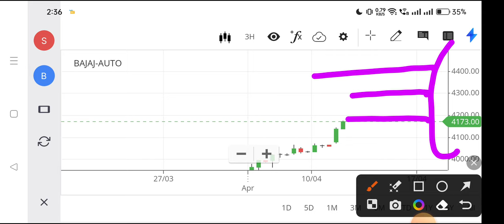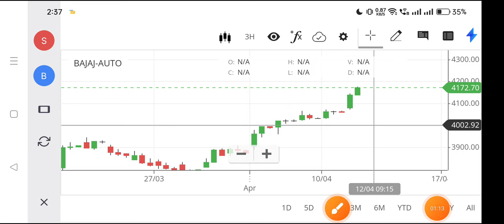bajaj auto share latest news,bajaj auto share price,bajaj auto share target,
bajaj share price,
bajaj company share price,
latest news on bajaj auto share,
bajaj auto share news tomorrow